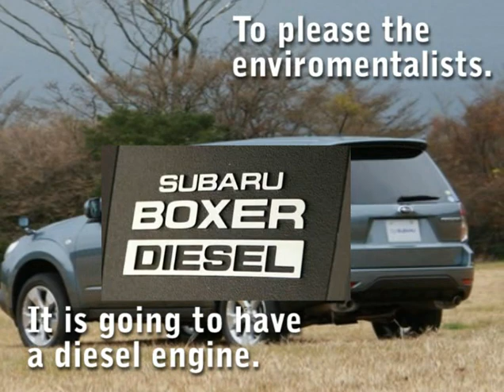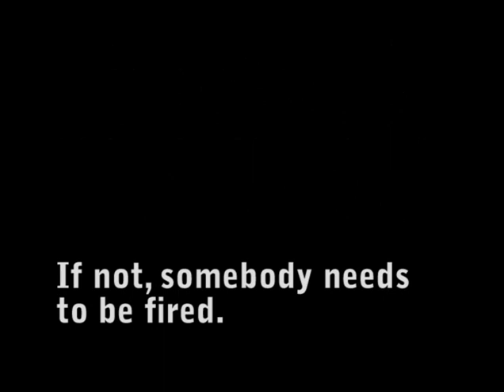The Subaru Forester tribute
After completely messing design issues with Impreza, Subaru redesigned Forester with such a great features that I think it deserves it's own video tribute.